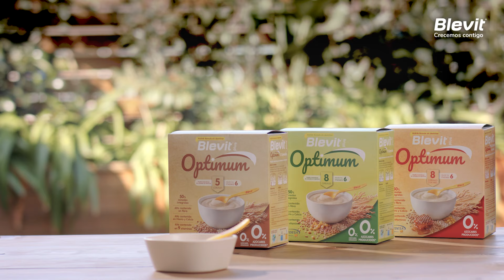Nuevo Blevit Optimum SIN GLUTEN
Verified
¡Nuevo Blevit Optimum SIN GLUTEN! Nuestra papilla 0%azúcares añadidos y producidos, alto contenido en fibra, hierro, calcio y vitaminas... ¡ahora SIN GLUTEN!

*Solo contiene azúcares naturalmente presentes excepto la variedad 8 cereales con miel.